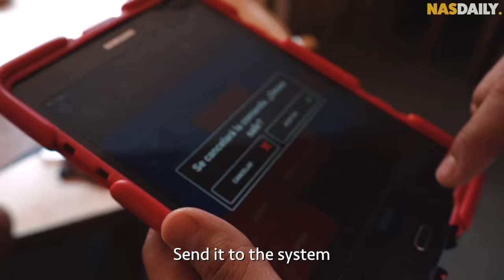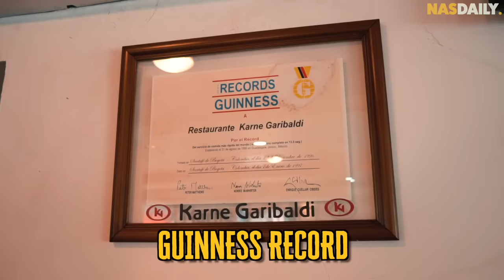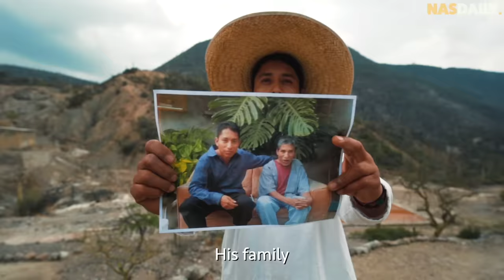My Crazy Roommate Went Home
She stayed with us for so long. And now she is finally leaving… ;)

Thank you to @sustentofila for sharing the story of her country - Mexico, and thank you to our Nas Daily Pro Executive Producers - for helping to make this video happen!

Hinalkumar Patel
Irina Mealy
Manik Vasan SCV Technologies